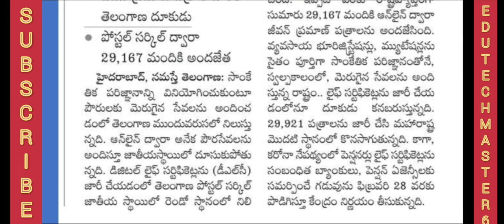Pensioners and Retired Employees Life certificate Update |పెన్షనర్ల / రిటైర్డ్ ఉద్యోగుల DLC అప్డెట్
Good News to Pensioners and Retired employees about life certificate
Telangana holds second place in submitting digital life certificate in the country
Telangana IR and PRC Should Release immediately

11TH PRC
11th prc fitment and basic pay details
11th prc telangana latest news
11th prc andhra pradesh
11th prc telangana
prc andhra pradesh latest news
11th prc ap latest news 2019
11th prc telangana latest news today
11th prc telangana
11th prc fitment table
11th prc fitment and basic pay details
11th prc latest news
11th prc in andhra pradesh 2019
11th prc telangana latest news 2019
ana latest news 2019
11th prc ap
11th prc fitment and basic pay details pdf